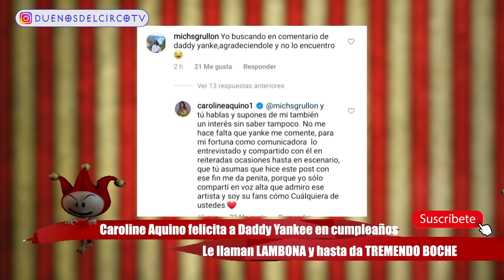Caroline Aquino felicita a Daddy Yankee en cumpleaños. Le llaman LAMBONA y hasta da TREMENDO BOCHE